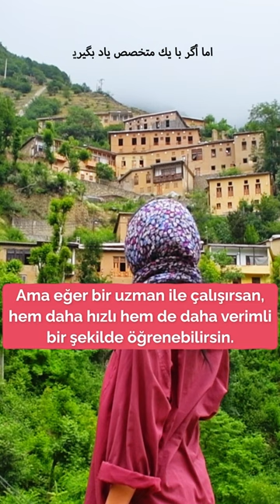12 Dil Bilen Poliglot - Yabancı Dil Öğrenmek Zor Değil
12 Dil Bilen Poliglot - Yabancı Dil Öğrenmek Zor Değil